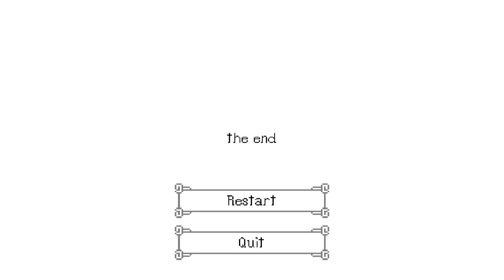Udom Nebdon (Ludum Dare 32) - Mirror mirror in my hand... What the hell is that thing?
This is Udom Nebdon, a simple but well made game done for Ludum Dare 32.

In this game you are trying to get through an area full of monsters armed only with a mirror.

I found a bug that made the game much easier. didn't even realize I was using it until I got near the end.

Take a survey to help guide the future of this channel.